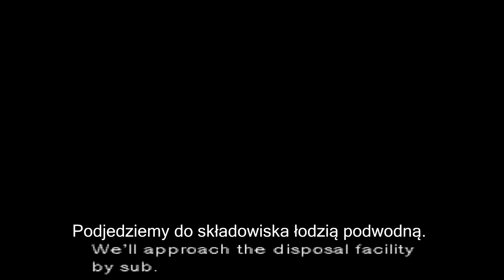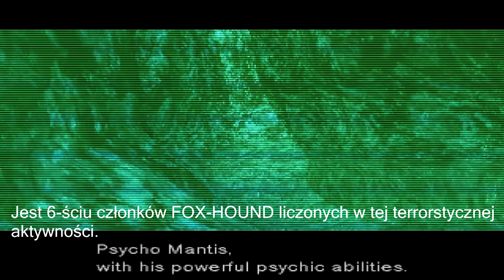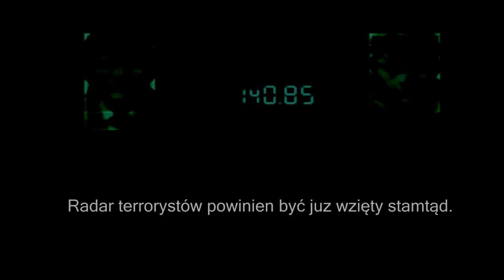Zagrajmy w Metal Gear Solid #1 - Solid Snake zgłasza się do akcji!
Pewnie nikt z was się tego nie spodziewał, huh? Będąc z wami szczery, też się tego nie spodziewałem, gdyż nagle ta gra wyskoczyła na 1 plan niczym Napastnik w meczu Piłki Nożnej, i poinformowała mnie, by tą grę ograł jako nastepną serie LP. Co też ciekawą sprawą jest to, że mimo popularności tej gry to na Polskim YT jest bardzo mało Zagrajmy w z tej serii, prawie wogóle, więc też chętnie zapoznam was z tym tytułem. Ważna uwaga że po raz 1 w życiu będę grać w ten tytuł, więc faile i niedokładne myślenie gwarantowane. Ale zaczynając tą serie, w 1 odcinku, głównie zapoznamy się z główną fabułą, głównym bohaterem oraz o tym jak się dostać do pewnego budynku.
Kto jest głównym bohaterem? Czy zdarzyło mi się paść w 1 odcinku? Dlaczego Częstotliwości w tej grze są takie ważne?
Tradycyjnie liczę, że wszystko jest ok :)